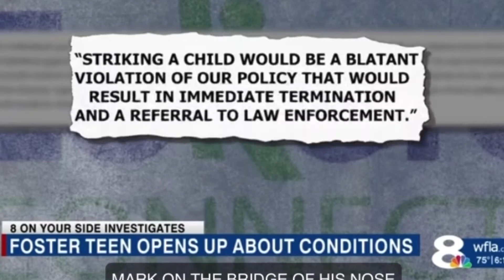Eckerd’s Hot Mess Express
Eckerd’s Contracts will not be renewed. In this interview the boy talks of his experience with Eckerd.